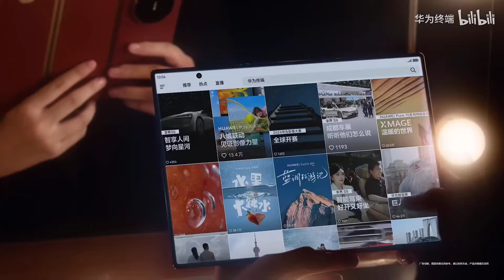Huawei Mate XT Ultimate Desing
ADQUIERE ESTOS SMARTWHATCH, BAND O CARGADORES AL MEJOR PRECIO OCUPA MI DESCUENTO

HUAWEI WHATCH ULTIMATE

HUAWEI WHATCH BUDS

HUAWEI WHATCH 3 PRO

HUAWEI WHATCH GT 3

HUAWEI WHATCH GT CYBER

HUAWEI WHATCH GT RUNNER

Base Cargador para Huawei Watch GT / GT2 / Honor Watch Magic 2

HUAWEI Band 9

HUAWEI Band 8

HUAWEI Band 6

Base Cargador para Huawei Band 6,7,8,9, Honor ES Y fit2

HUAWEI WHATCH D

HUAWEI TALK BAND B7

HUAWEI WHATCH FIT 2

HUAWEI WHATCH FIT

P30 PRO
P40 PRO
P50 PRO
PURA 70 PRO
PURA 70 PRO+
POCKET S
MATE 20X PRO
MATE 30 PRO
MATE 50 PRO
MATE 60 PRO
MATE 60 PRO+
NOVA 11 PRO
NOVA 12 PRO
HONOR MAGIC 6 PRO
HONOR MAGIC 5 PRO

AARONQHDN

AARONTRAILERS